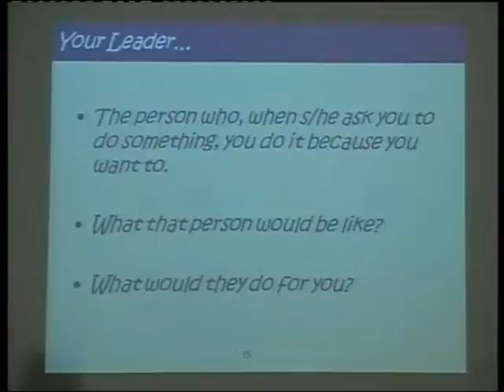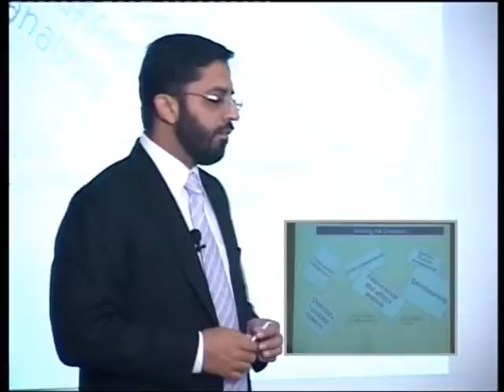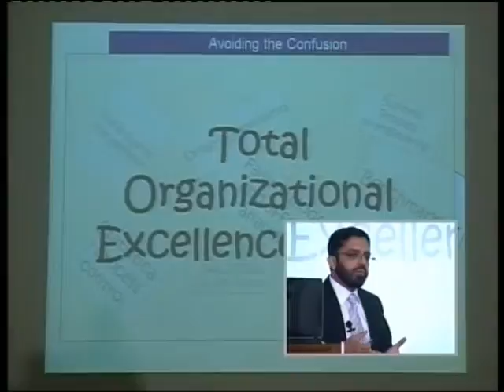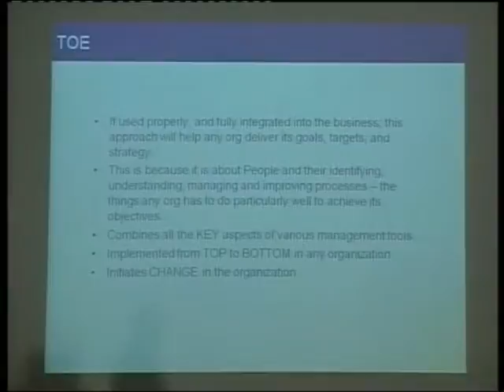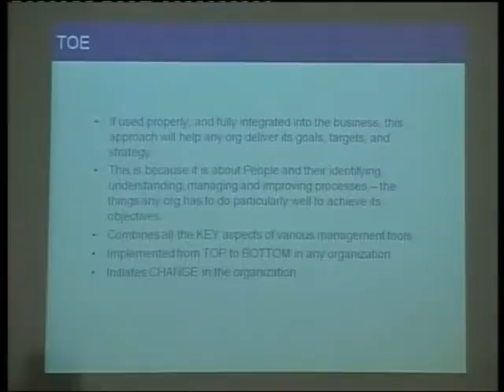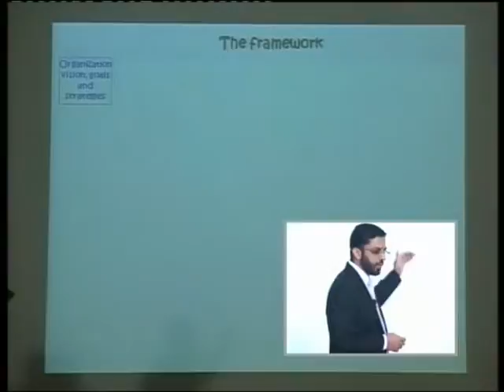Leadership an Insights 05.